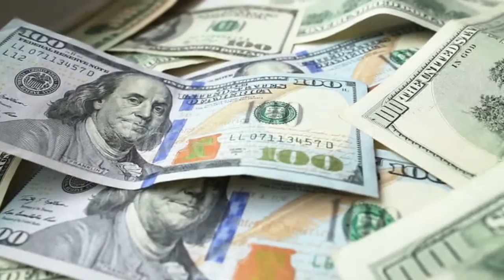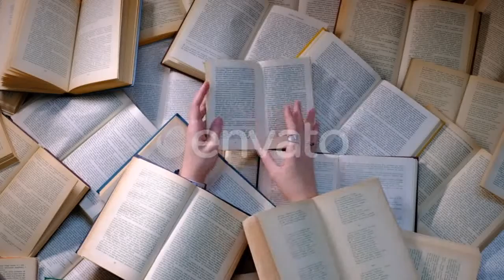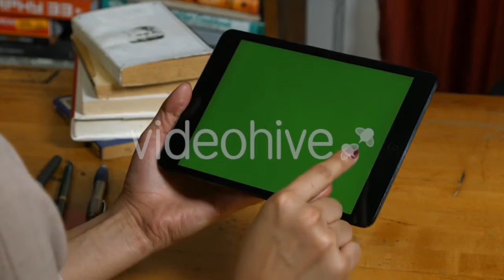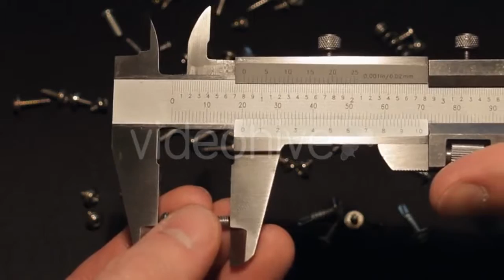Dollar Bills And Coins - (business-corporate) Stock Footage | Mega Pack +40 items